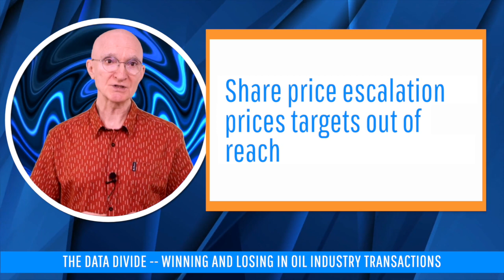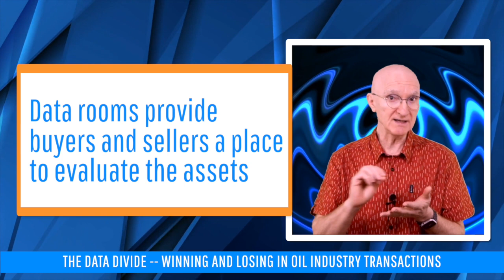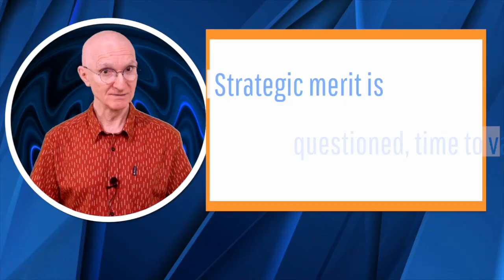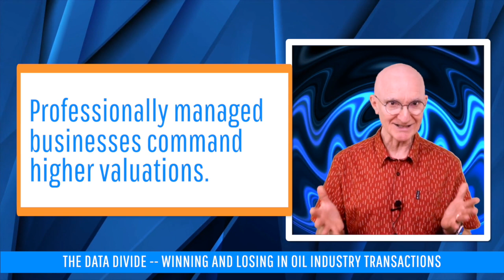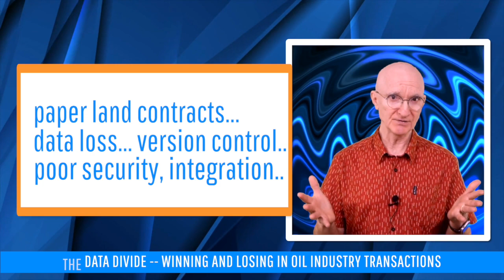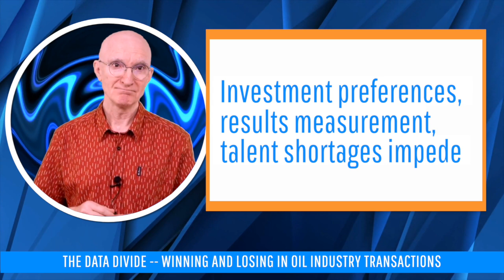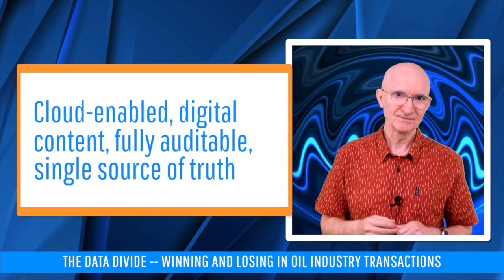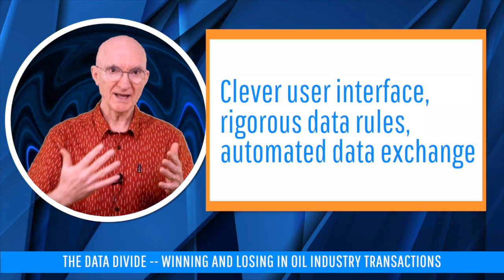The Data Divide: Winning and Losing In Oil Industry Transactions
The US oil and gas industry witnesses a steady stream of mergers and acquisitions every year, but the past 12 months have seen a dramatic step up in consolidation, involving the largest companies in the industry. There are a number of drivers behind the current wave of consolidation.

1️⃣ High interest rates are straining leveraged balance sheets, forcing some sellers to reconfigure.
2️⃣ Strong oil and gas prices since the start of the Ukraine-Russia war have delivered bumper profits for the industry, but opportunities to put that capital to work for the industry are limited.
3️⃣ Elevated share prices risked putting attractive acquisition targets out of reach.
4️⃣ Acquiring production solves for shortcomings in reserves and production growth, compensating for the limited prospects for large oil and gas companies to achieve their growth targets.
5️⃣ Forward demand projections are increasingly murky post 2030, when many markets have signalled their intent to become carbon neutral.

Very frequently, buyers discover, to their delight (and sellers to their dismay) that the selling company is plagued by poor data quality. When the quality of data is low, the buyer’s risk rises:

1️⃣ The strategic merit behind the deal is weakened, leading to buyer apprehension.
2️⃣ The assets take longer to analyze, delaying the time to close and impacting the time to value.
3️⃣ There is less certainty in the value calculations, leading to wider range estimates and greater potential for downside.
4️⃣ The regulatory risk rises because of the uncertainty.

This leads to buyers’ demanding a discount when data is uncertain or poor quality, or takes too long to analyze, to compensate for the increased risk. The corollary is buyers’ willingness to pay a premium when the data is high quality because there is greater confidence and less risk.

Strategically, those buyers with superior management systems can then target those companies whose processes are still manual or poorly run. They can more aggressively price the acquisition (pay more) because of their ability to create value by moving the acquired businesses onto their better management systems.

Similarly, sellers telegraph professionalism when their asset data is highly reliable, cloud resident, non-duplicative, current and automated. They can command higher valuations for their assets, a lower risk in their valuations, less discounting in general, faster negotiations, and stronger pricing for their shareholders.

Managers seeking to improve their businesses, anticipating transactions as either a buyer or a seller, will spend the time and resources necessary to create value from their data. In our more digital world, with the power of modern tools from companies such as PakEnergy, managers look to deploy lower cost processes that save them time and require fewer hands on to deliver.

The suite of solutions from PakEnergy are designed to capture and preserve value in the upstream and midstream sectors. These fully modernized tools are fast to deploy, easy to use, and preserve and protect asset data. Best of all, these solutions work equally strongly in new energy fields such as renewables and carbon capture and storage, future-proofing the business.

Timestamps:

0:00 TL;DR
0:25 Introduction
1:11 Reasons behind the M&A wave in oil and gas
3:58 How data quality impacts value
5:37 Poor data quality takes many forms
7:48 Creating value in data
9:46 Why PakEnergy
10:13 Conclusions

You might find this related article of interest!